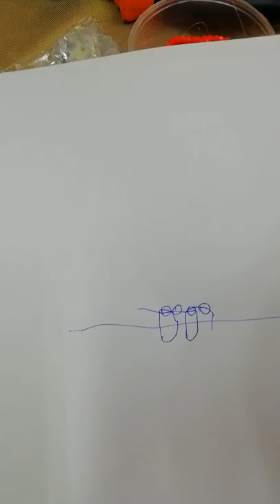Мотылёк Апельсинка 1часть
Для желающих оказать помощь в развитии канала и закупке материала для мастер-классов (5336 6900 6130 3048)карта Сбербанка.